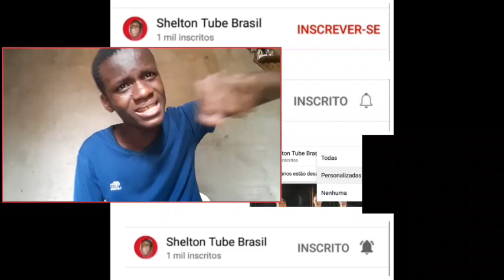Gringo reage a Rebecca, POCAH, Lexa, Danny Bond - Barbie (Clipe Oficial) | Africano reagindo 🇲🇿